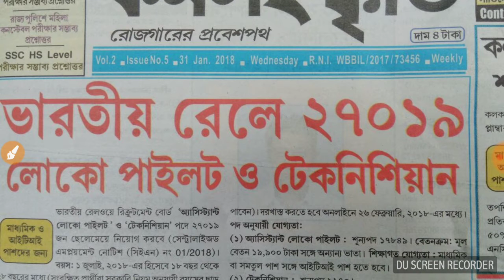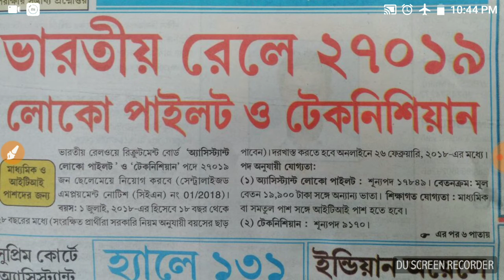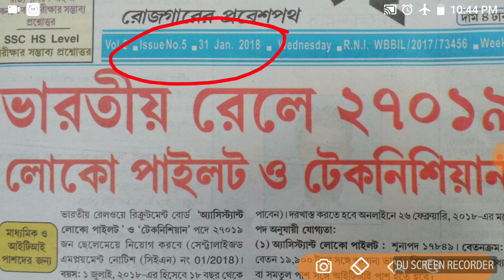Alp and technician Requirement in railway soon